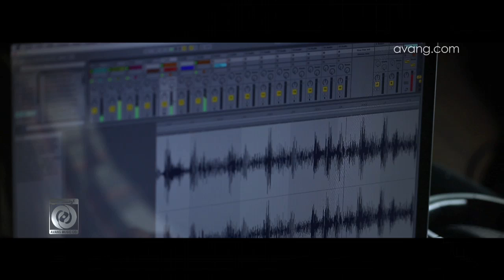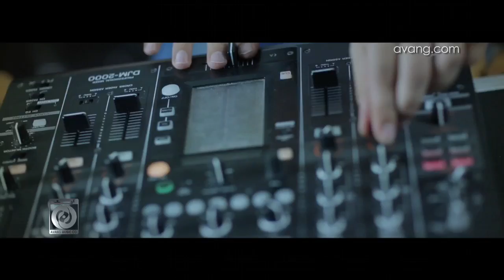Dj Mamsi feat Raysa - Sarnevesht OFFICIAL VIDEO HD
artist: DJ MAMSI feat RAYSA
song: SARNEVESHT
label: AVANG MUSIC